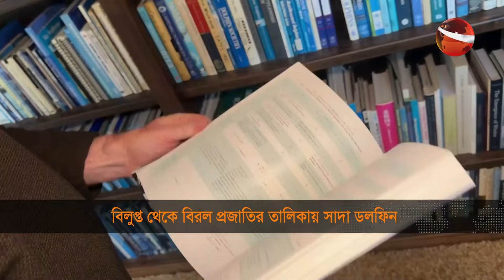বিলুপ্ত থেকে বিরল প্রজাতির তালিকায় সাদা ডলফিন | White Dolphin | Channel 24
বিলুপ্ত থেকে বিরল প্রজাতির তালিকায় সাদা ডলফিন

»» Office Address:
Bangladesh.